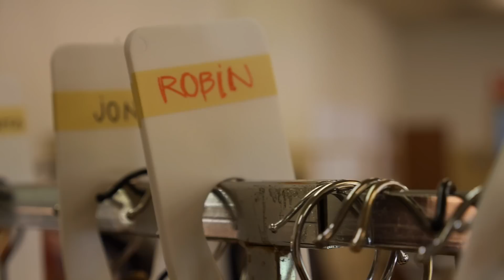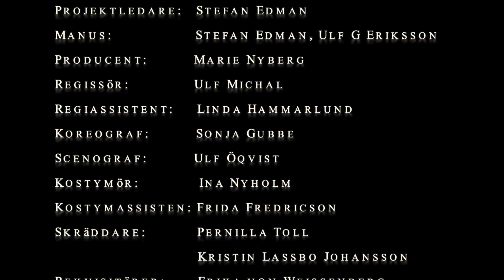Bredfjällspelen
Dokumentation av repetitioner och uppträdande av teatern Bredfjällspelen. Filmning och redigering av Joakim Odelberg, Leofilm.

Boken "Röster från skogen" av Stefan Edman (text) och Jan Töve (foto) kom ut 2010 och handlar om människors dramatiska och gripande liv på det bohuslänska Bredfjället, från 1600-talet och fram till vår egen tid. Boken möttes av stort intresse i media och följdes upp med föredrag, guidade turer och en utställning på Bohusläns Museum (2012) som sågs av kanske hundra tusen människor.

Stefan fick tidigt visionen att man även borde göra sommarteater på samma tema -- mitt uppe på det natursköna fjället! Snart hade han samlat ett hängivet team. På hösten bildade de Bredfjällets Teatersällskap och började söka pengar för att genomföra projektet. Idén var att skapa ett nytt västsvenskt event med både professionella och amatörer i alla åldrar. Tillsammans med Ulf G Eriksson har Stefan skrivit ett manus i två akter, med mycket sång och musik, humor och allvar.